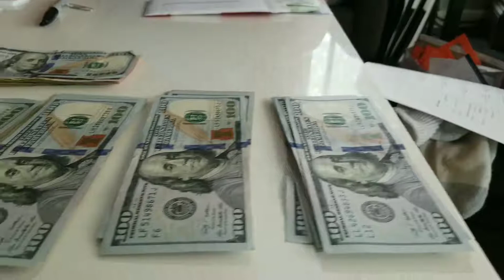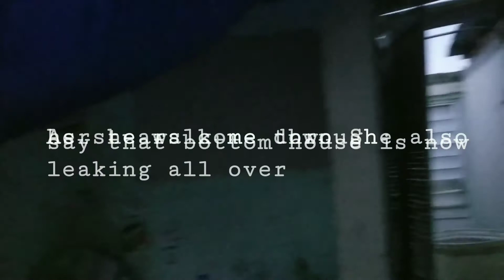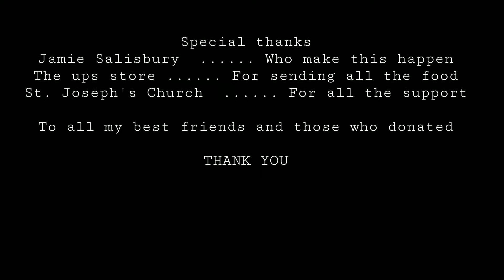Hand to hand Heart to heart Mission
This video was made with the intentions to inspire people to make the difference. I'm from Puerto Rico and with the help of my closer friends and church community I had the opportunity to come and help my streets that I grow up ,  more the 20 houses gone by the force of hurricane Maria. This video has been made with my cell and I try to do my best.  Enjoyed!